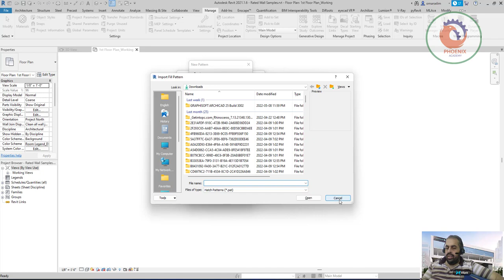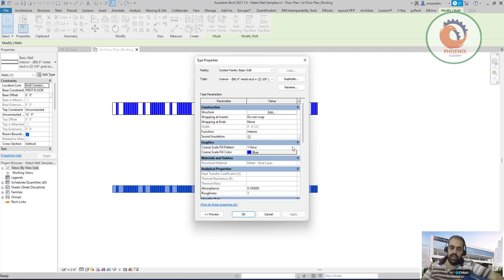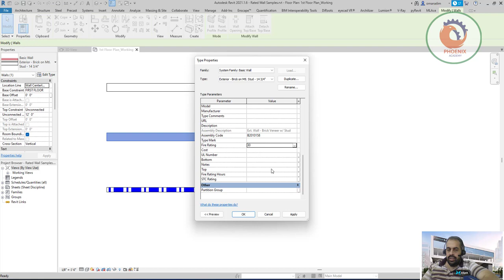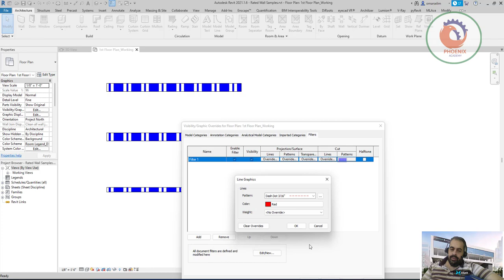NFPA Fire Rated Wall Symbols Revit Products ريفيت